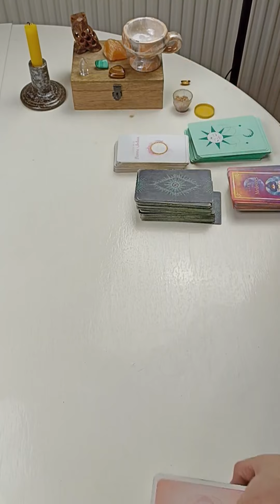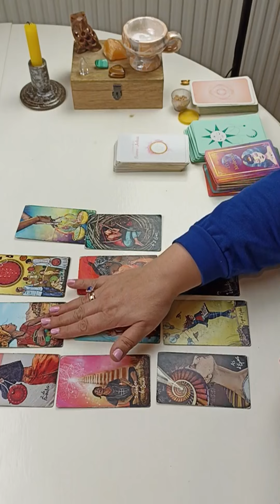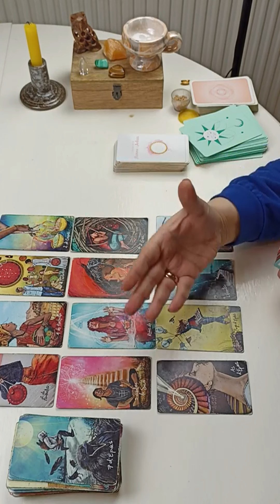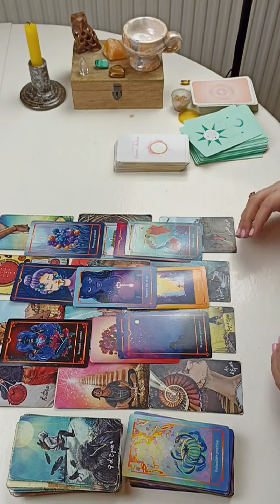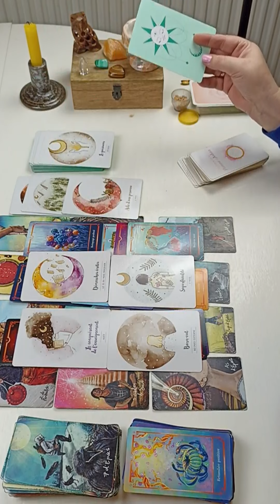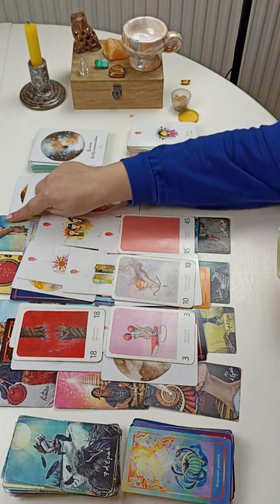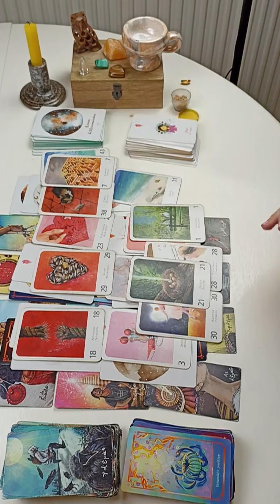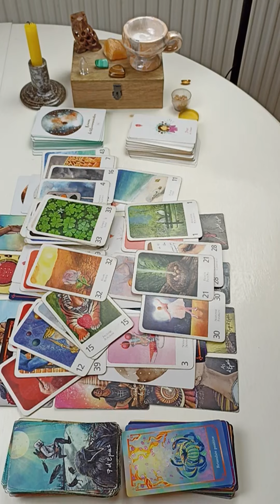BELIER ♈GUIDANCE-Du 23 au 29 JANVIER 2023💖Prenez le temps de la réflexion, ABONDANCE✨général